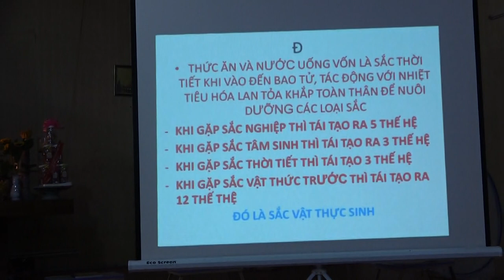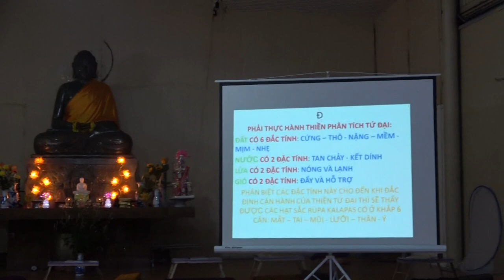Giảng Kinh Vô Ngã Tướng (01/14): SẮC VÔ NGÃ (Phần 1) | Sư Thanh Minh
SẮC VÔ NGÃ  (Phần 1) | ChùaPhúcMinhTháiBình | SưThanhMinh